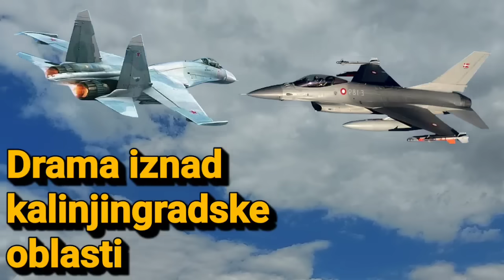KALINJINGRAD: SU-27 ODUVAO F-16! ISTORIJSKA POTERA NA NEBU!?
Pilot ruskog Su-27P iznenada se podigao iznad kokpita F-16, malo zamahnuvši krilima: analiza i označavanje ovog moćnog gesta.